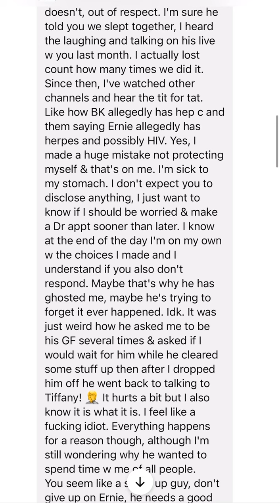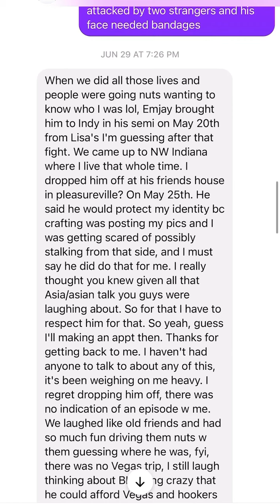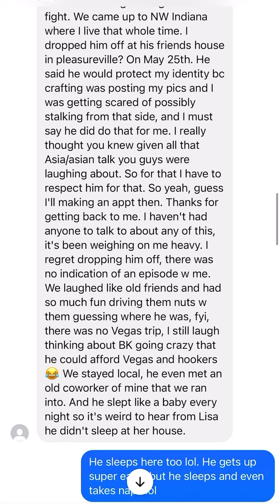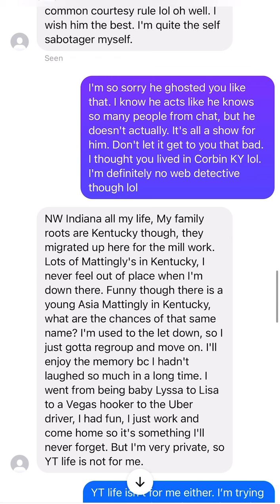Cryptic Conversation With a Woman Named Asia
This lady messaged me concerned after meeting the great predator *cough cough* hunter and having  unprotected s3x with him multiple times to ask if I think she should get tested for STD. Ummm, probably so ma’am 😂.